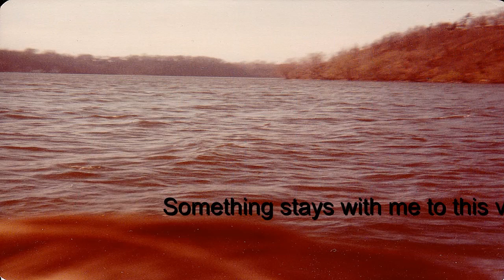Irondequoit Bay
A tune I recently wrote about memories of growing up on Irondequoit Bay. Sailing, fishing, skating... For time context, I graduated from R.L.Thomas HS in "82...The first picture is my old fashioned panoramic picture (two photos taped together!)

My dad brought home an old sailboat
Brought it to the bay to see if she’d float
Not quite ready, leaks in the keel
With a little hard work
We could make our thoughts real
Leon lived down the street
A great friend to me
And we had a vision
Of what this boat could be
The boat in my front yard
Was looking pretty bad
Leon would visit every chance that he had

Livin’ right next  to Irondequoit Bay
It’s something that stays with me to this very day
A place to find solace, A place to explore
And every new season
 brought us something more

We’d work through the days to repair the old boat
Sanding the old paint to give her a fresh coat
My dad gave guidance when we had a request
He’d give us advice as to what would work best
Sealing the cracks on the base
Around the centerboard
Thinking of the summer ahead
Good times we were aiming toward

Ridin’ the winds of Irondequoit bay
Fillin’ the sails leaning over the edge
Feelin that speed like stepping out on a ledge
Right in between perfection and disaster
Tempting fate and defying logic
To fly a little faster

Fishin’ poles sittin’ on a tree
Me and my friends that is where we’d be
From the time we got home until suppertime
Down at the bay where we could unwind
We’d spend our days
On Irondequoit Bay
Throughout the year
That is where we’d play
Fishin in the sun,  Bein’ with our friends
Down on the bay, Good times with no end

Wintertime came
And the bay it would freeze
Giving us a place
To skate as we pleased
There’d  be a blanket of snow
We’d shovel a space
A nice hockey rink
Where games we would play
Skating the ice of Irondequoit bay
Playing our games or just having fun
Feelin’ that speed skating under the sun